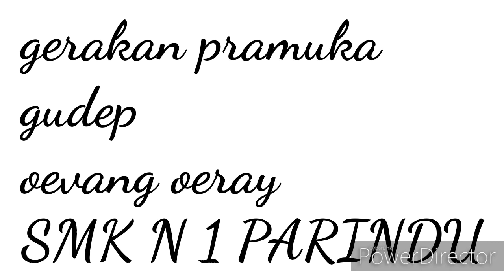GUDEP OEVANG OERAY SMK N 1 PARINDU